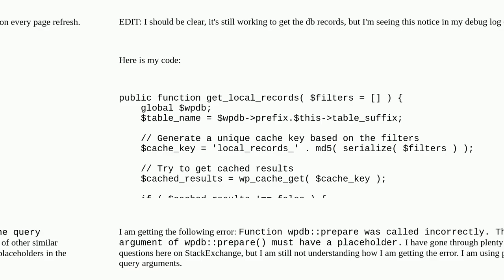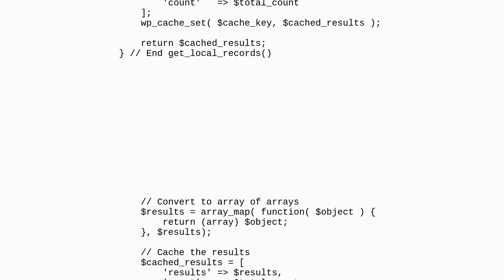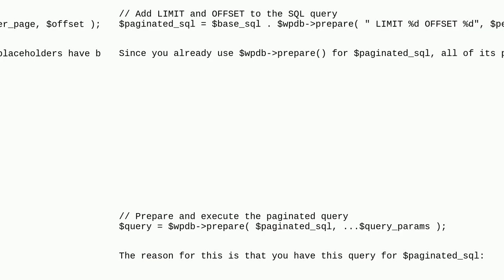Wordpress: Function wpdb::prepare was called incorrectly. The query argument of wpdb::prepare() m...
Function wpdb::prepare was called incorrectly. The query argument of wpdb::prepare() must have a placeholder

A special thanks goes out to the community

  query functions php database wpdb